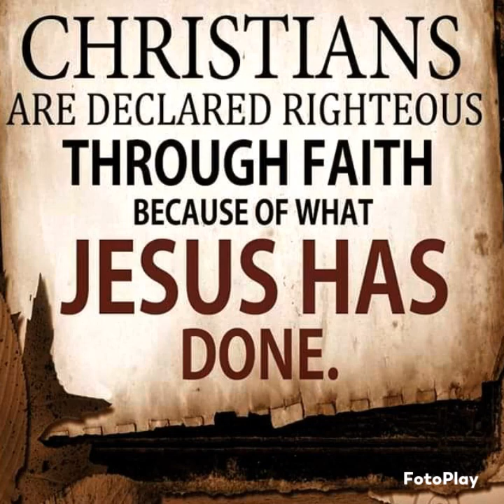The Big Difference.